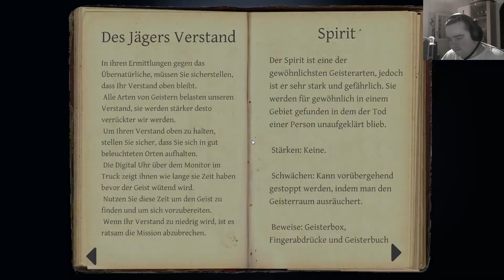Let's Shudder Together Phasmophobia #008 - Küsschen auf die Backe 👄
Du warst lange auf der Suche nach einem Job. Und jetzt hast du einen.. Paranormal-Ermittler. Mit deiner Spezialausrüstung wirst du an Orte geschickt, die von Geistern und Dämonen heimgesucht werden. Dein Job ist es herauszufinden um welche Art Geschöpf es sich handelt und deine Erkenntnisse dann an ein Team zu verkaufen, das das Wesen entfernt. Also betritt die dunklen Gemäuer und erforsche allerlei paranormale Aktivitäten. Doch voricht: Die Kreaturen freuen sich nicht unbedingt über deinen Besuch.

Mit hilfe von Spracherkennung, realistischem Design und durchaus intelligente KI, reagiert jeder Geist anders auf das was du tust, also überlege gut.